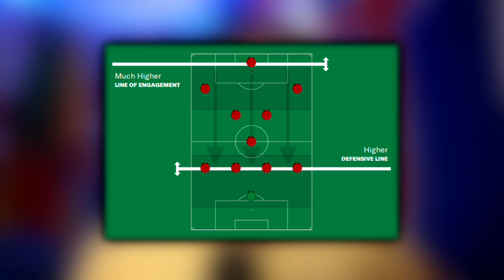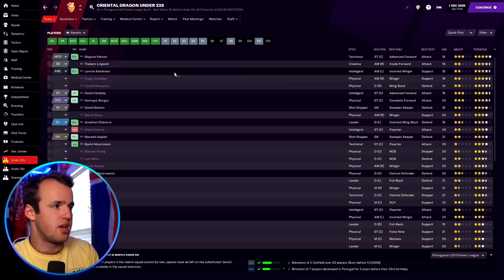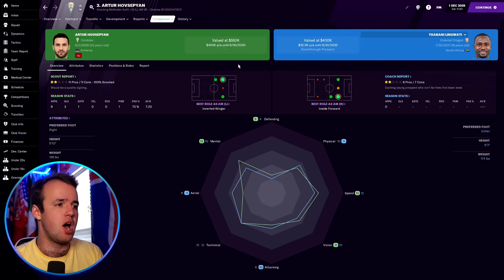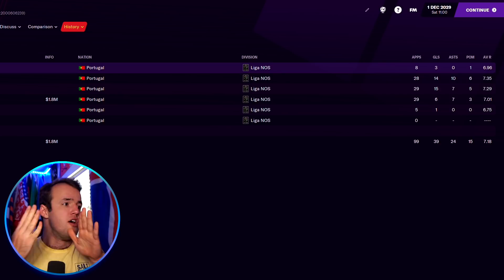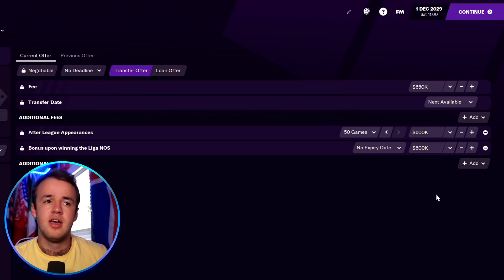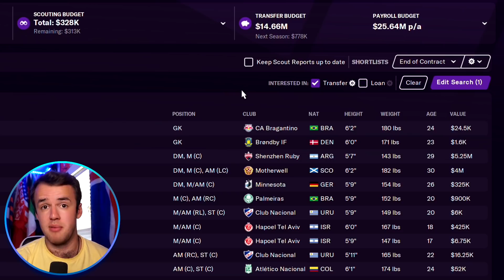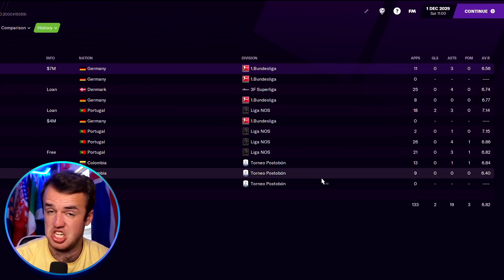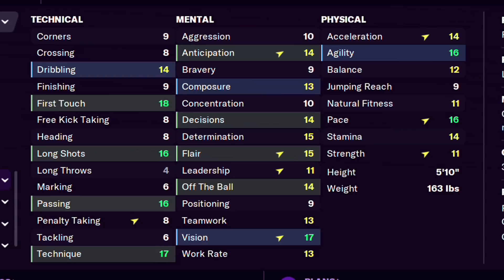I Wish I Knew THIS When I Started FM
I was watching my old Football Manager clips on stream recently and a thought hit me - oh how much I sucked at FM back then. I was really dreadful at it. Naturally, I then set out to make a list of the biggest FM tips I didn’t use then that I do use now. The sort of stuff that takes you from thinking your tactics are good enough to start streaming FM in the first place to making a ton of tutorials about Football Manager itself. Maybe the point of this video is to turn you all into me, that’d be cool.

We need more FM YouTubers in general I think. I have huge gaps in my knowledge on things like training that I have yet to fill. I hope to soon though. This video covers more tactics, transfer tips, and scouting ideas to turn you into a real beast in the game. The problem is, there’s really nothing that does that outright, but you’ll be marginally better at Football Manager than before you watched this video. Mission accomplished.

Much Love,
The Zealand